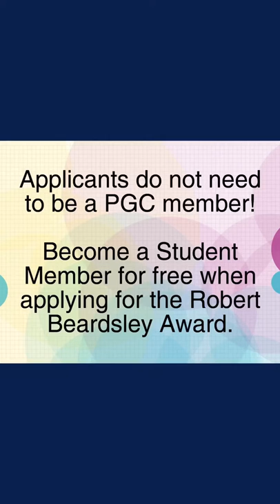PGC Shorts - The Tom Hendry Awards